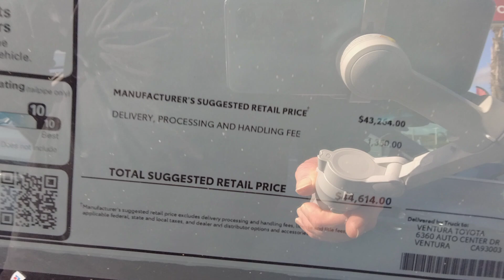Shopping for trucks & SUV's 2023 Toyota BZ4X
Thanks for the likes & subscribes!

price tag $44,614.00.